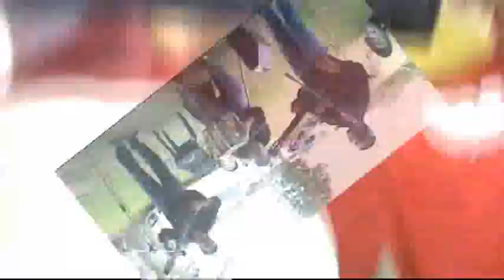CUMPLE MINGO 1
PRIMERA PARTE CUMPLEAÑOS DE MINGO GONZALEZ REALIZADO EL DÍA 13 DE MAYO DE 2018, EN ESTABLECIMIENTO DOÑA MARUKA DE GRAL VEDIA CHACO...